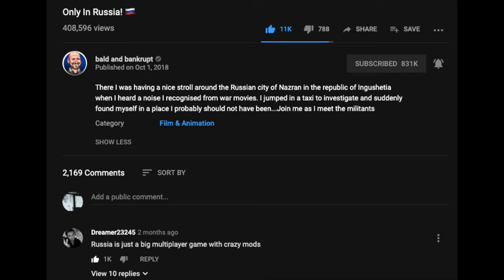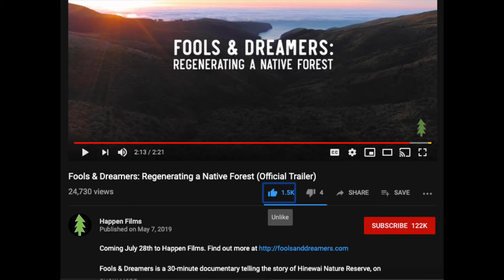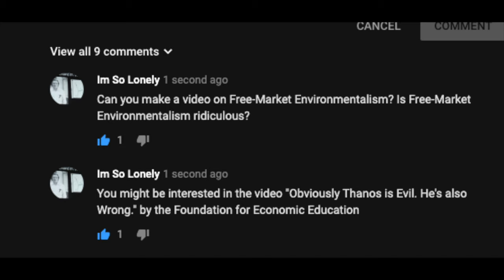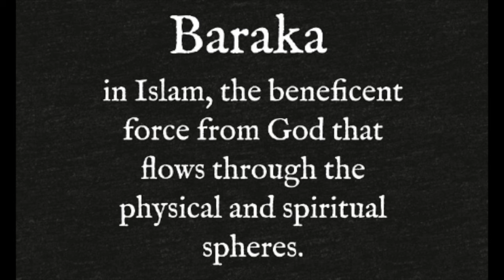Distillation, TATU, Artificial Uterus, Sexy Alcibiades [A Screenshot Compilation]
Album: Fantasy
Artist: Night Tempo
Track: ShortCake

I like this guy [See: Alcibiades]

Video Compiled by :
Screenshots With Severo【MendingMoribund CGLM】